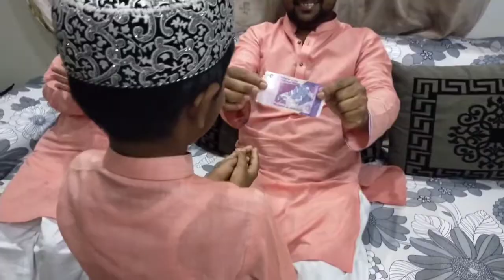children are crazy for eidi😁😁😁